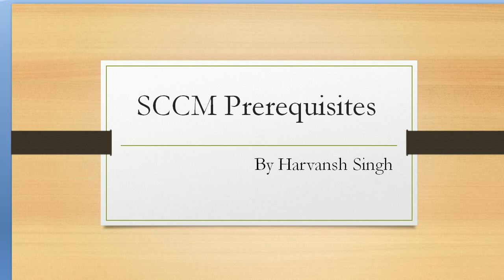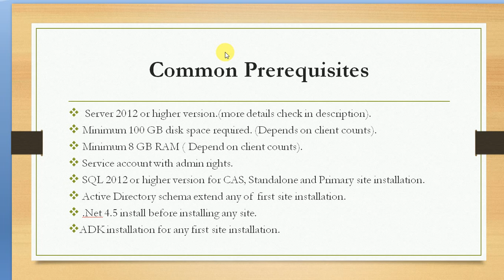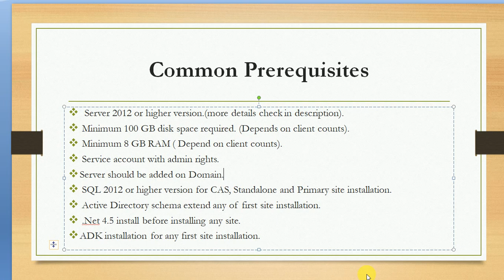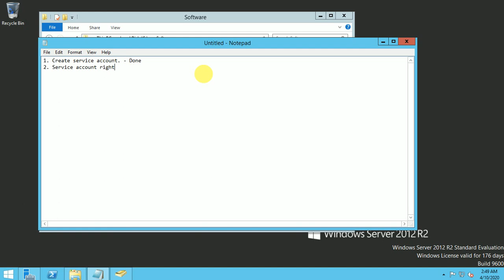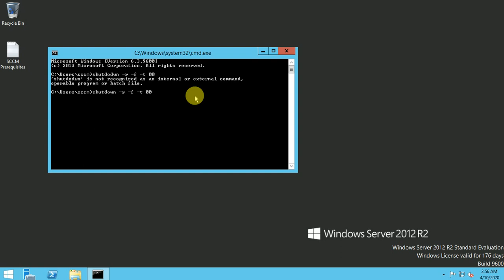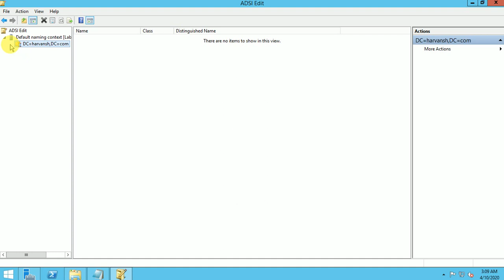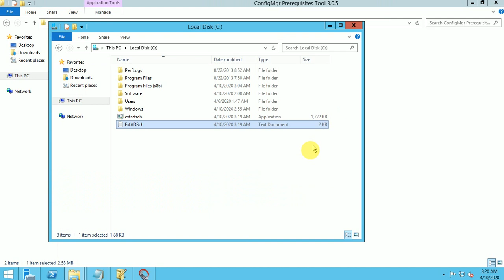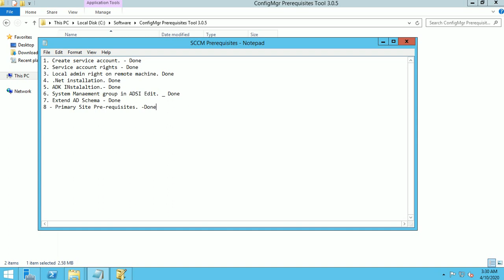SCCM Tutorial 5- Lab Prerequisites - How to Install SCCM Pre-requisites.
This video is about to How to Install MECM pre-requisites.

Below is the link to download SCCM pre-requisites tool.